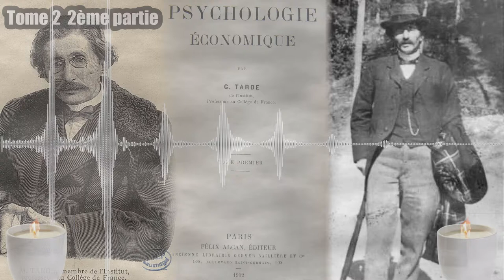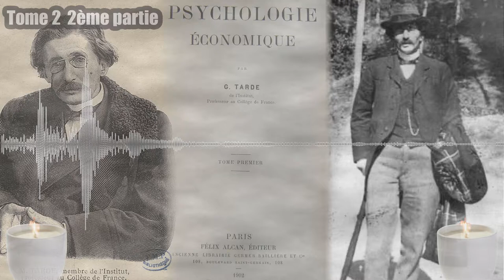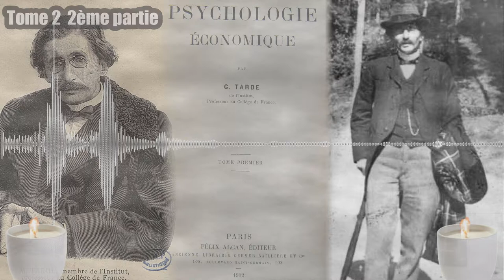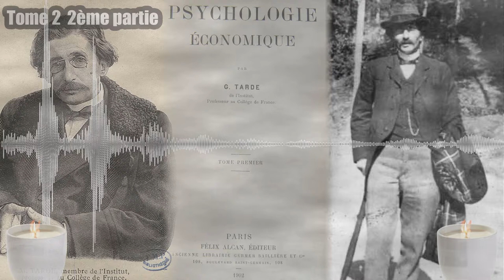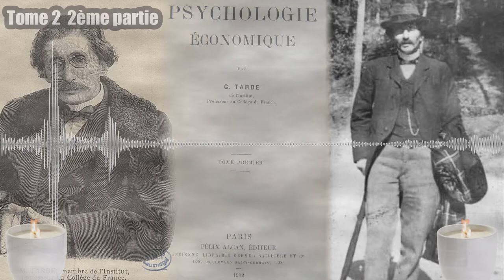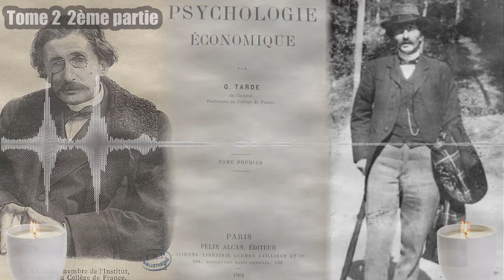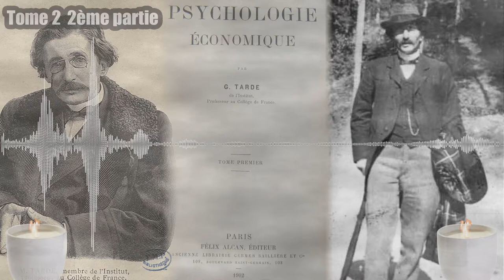Psychologie économique - Gabriel Tarde (1902) Tome 2 - Partie 2 - Livre audio gratuit. Economie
Si vous voulez d'autres livres audio avec un vrai conteur (humain) voici le lien vers le site Audible d'Amazon ( le 1er livre est gratuit)
(si vous êtes client Prime, vous aurez 2 livres gratuits !)

Cette vidéo n'a pas été réalisée pour une marque ou une entreprise particulière. C'est une expérience  personnelle. Aucun des produits dans ces vidéos n'a été offert par une entreprise dans le but d'en faire la promotion. Par contre je gagne une commission sur les liens Amazon en cas d'achat, cela me permet de prendre en charge financièrement une partie de mon équipement audiovisuel Merci. Jeremy